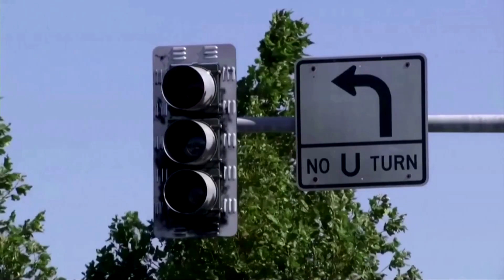PG&E looks to Wall St to fund bankruptcy exit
California-based utility giant PG&E announces plans Monday to raise $5.75 billion from public stock offerings as it tries to emerge from Chapter 11 bankruptcy by the end of this month.